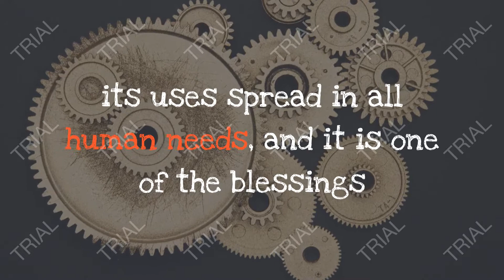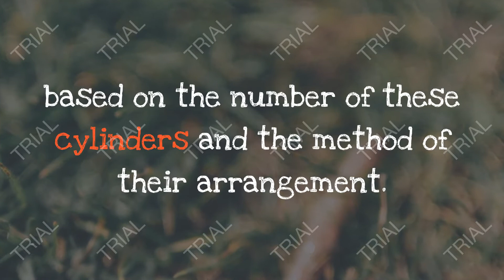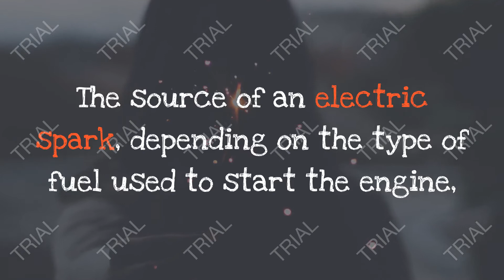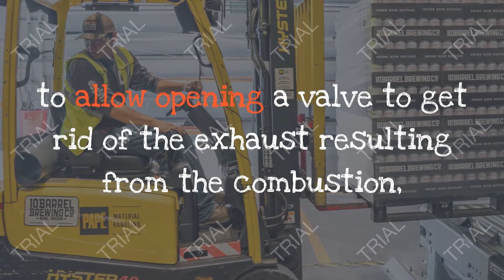??How does the engine work and what is the idea of ​​its operation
the engine The engine is a device that generates kinetic energy from its various forms, and it is a scientific revolution in the field of mechanics, its uses spread in all human needs, and it is one of the blessings that God has endowed to humanity to facilitate the affairs of their daily lives. It is the course of human research, to increase achievements, increase work efficiency, and one of the applications of these automobile engines, which has become an indispensable pillar of our time. Volume 0%   Internal combustion engines The car engine design came based on the science of thermodynamics, which is intended to convert thermal energy into kinetic energy, using different types of engines, classified according to the method of generating this thermal energy, and the car engine is one of the engines with internal combustion, as this type of engines is distinguished Ease of manufacture, and low cost, compared to engines with external combustion, and its ease of fueling, and its high operational efficiency.